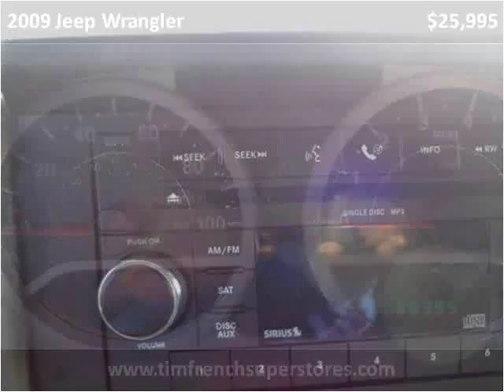2009 Jeep Wrangler Used Cars Radcliff KY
This 2009 Jeep Wrangler is available from Tim French Superstores LLC.